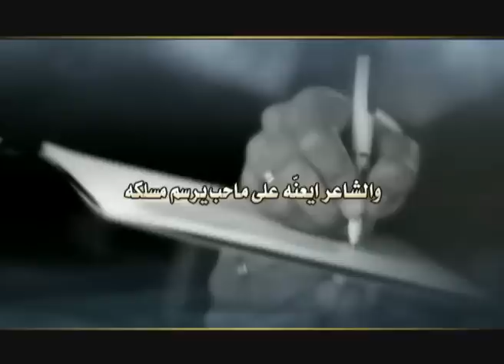عاصفة الحزم كلمات/محمد بن عبدالله العمري اداء/ذيب ال مبارك وشبل قحطان عبدالله حمد